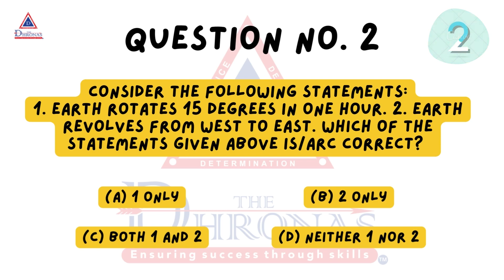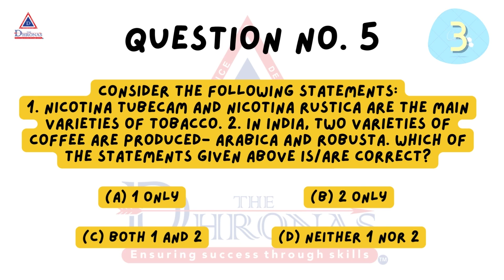Important General Studies Questions on Geography for wbcs